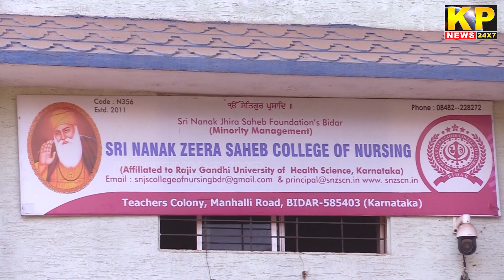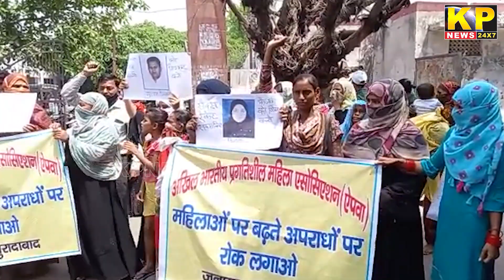The KP News 24x7 | 6PM Bulletin - 21 Apr 2022 - Bidar News Today | Karnataka News In Hindi